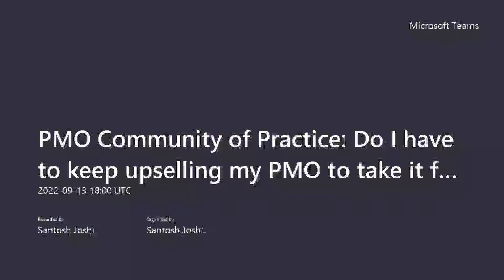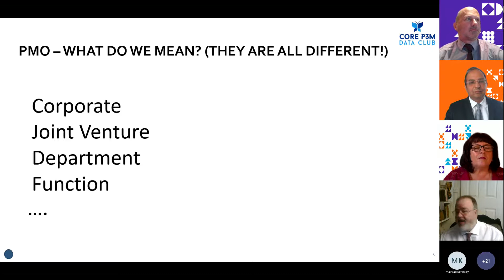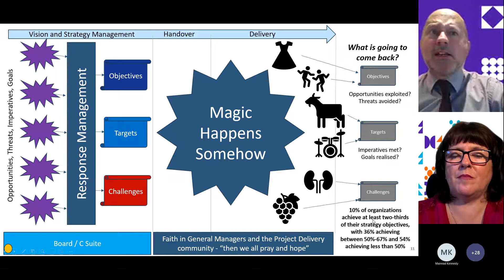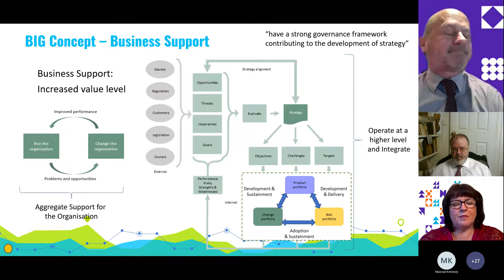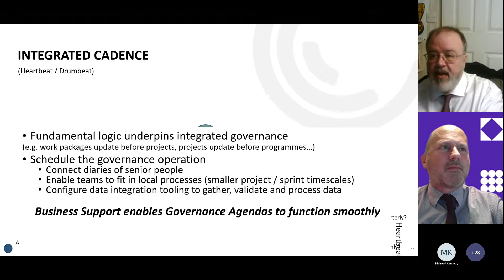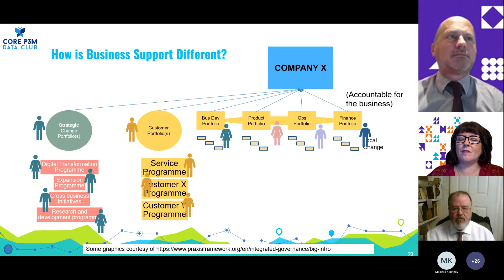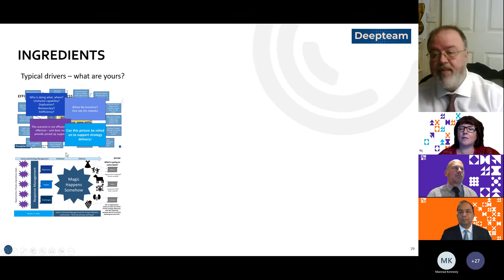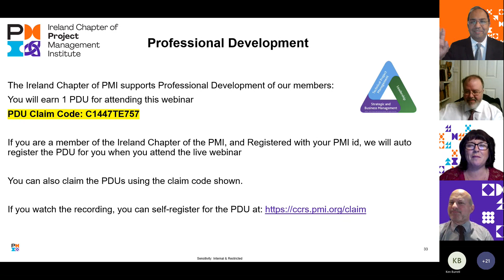PMO Community of Practice - Do I have to keep upselling my PMO to take it forwards ?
Are you in a PMO that suffers from the business not taking you seriously?

Can you see opportunity for the PMO you direct to add value to change, BAU and value generation that colleagues cannot see?

The problem is – many of us continue to make the same old effectiveness and efficiency proposal to our organizations about PMO – which sone get, some don’t – so our potential is limited.

Think of it another way.

Are you a COO wondering why you need a proliferation of disconnected support functions? Are you a CEO that is exasperated by how ‘well’ your strategy gets interpreted and carried out and ‘progress reported’ by lower levels within the business?

The presentation will offer a definition of ‘business support’ within which PMOs exist. It addresses all of the perspectives above and enables those of us in a PMO with so much more to offer to find a way to do that.

Take away for audience:
There's a better way to for your PMO to deliver greater benefit than by than offering the same old PMO growth arguments – if we can step it up to provide the connection from strategy to delivery and back again.